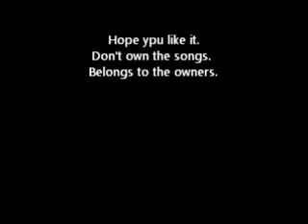Nuke The Frigde Con 2014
I went to Nuke The Frigde Con 2014 today. I had lots of fun there and I got to see some of my friends there. I also made new friends. Don't own the songs. Belongs to the owners.